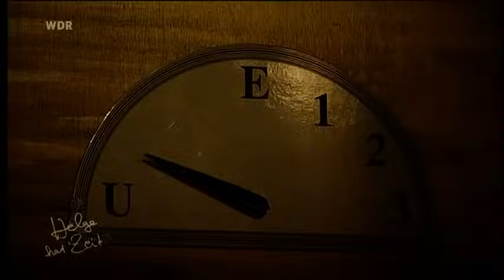Kurt Krömer | Helge hat Zeit | 20.10.12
Helge hat Zeit heißt es, wenn Helge Schneider am 20. Oktober zu seiner eigenen Show im WDR Fernsehen einlädt. Und wenn Helge sagt, er hat Zeit, dann -- kommt sogar der liebe Gott zu Besuch. Und nicht nur das. Menschen, Quatsch und Philosophen, verspricht Helge Schneider, und das Publikum darf sich auf künstlerische Talente, Hochkultur à la Helge und einige improvisierte Überraschungen freuen.

Und Komiker Kurt Krömer enthüllt in der Show nicht nur sein behaartes Bein, sondern auch ungeahnte Geheimnisse über seine Abstammung.